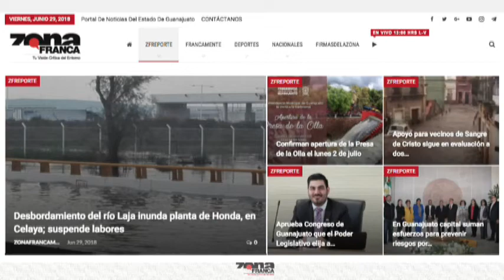Reporte de Luis García